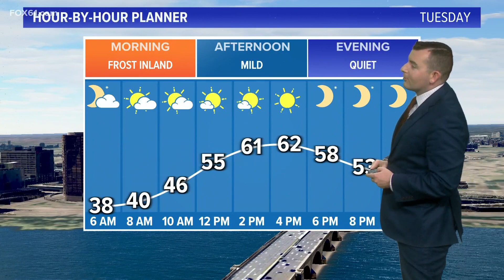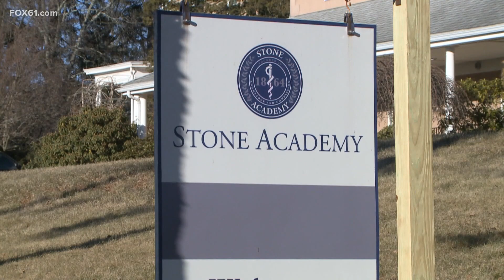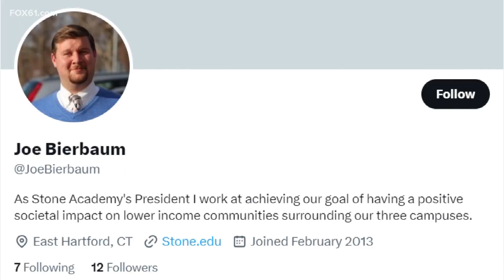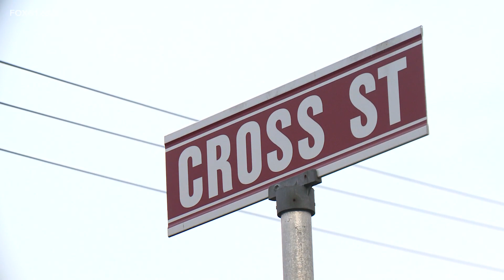Connecticut's top stories for October 23, 2023 at 6 p.m.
Here are Connecticut's top stories for October 23, 2023.